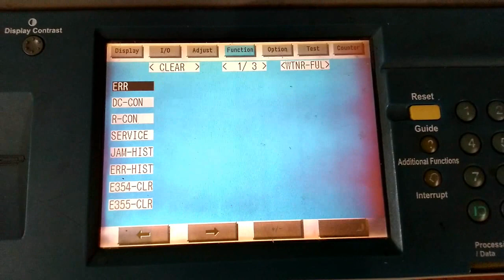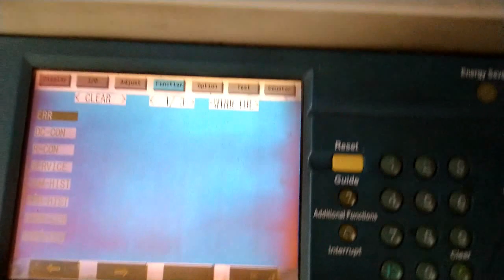ERROR IN XEROX ? DO IT FIRST || error clear option in canon 5000-6000,3300,3050,3010,6020,6050,6060,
how to clear error in xerox machine , you can watch and rectify your problem soon, some general error will come to your xerox machine when you can rectify this method soon.  some error may be clear.